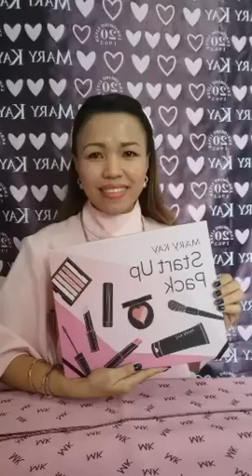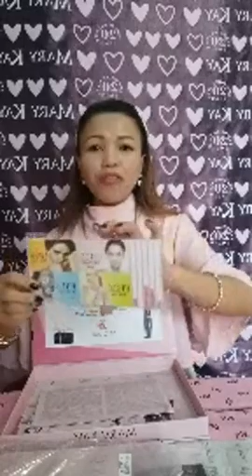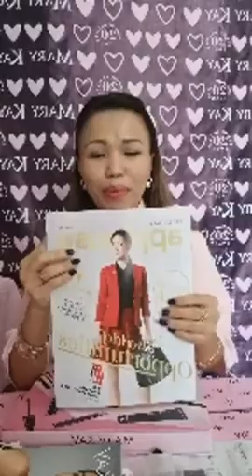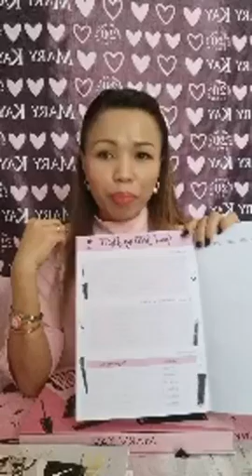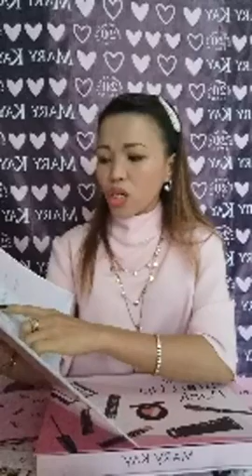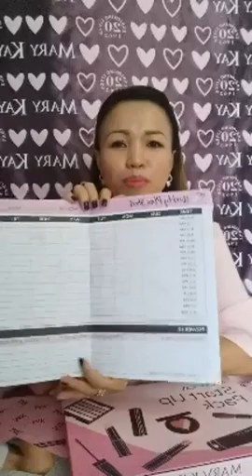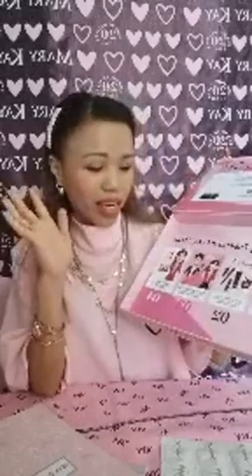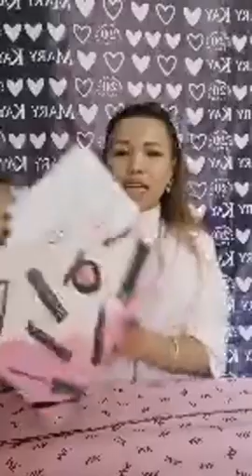Want to own a business right away? Vlog #13 (4/23/20)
The New Start Up Pack of Mary Kay for you to start your business right away at a lowest price with FREE TRAININGS...